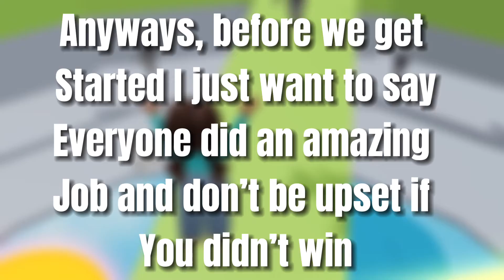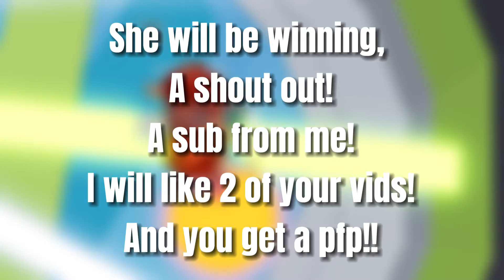Fan Art Competition Winners!!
Please don’t be sad if you didn’t win! Everyone did amazing!!